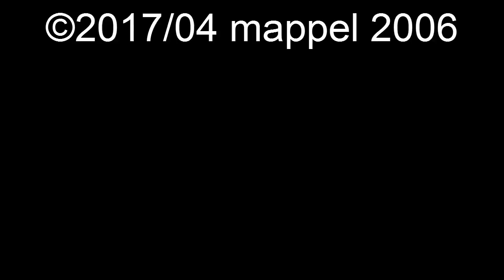Mirantes em Morro Reuter/RS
Passeiozinho rápido até a cidade de Morro Reuter, no comecinho da serra gaúcha, para visitar três mirantes famosos de onde se avista praticamente toda a RM de Porto Alegre. Dois são públicos(Belvedere da BR-116 [1º vídeo], morro da embratel [2º vídeo] e um é pago [R$15,00, caminho das serpentes]). O dia estava com algum nevoeiro, mas permitiu alcance visual de até 60 quilômetros.